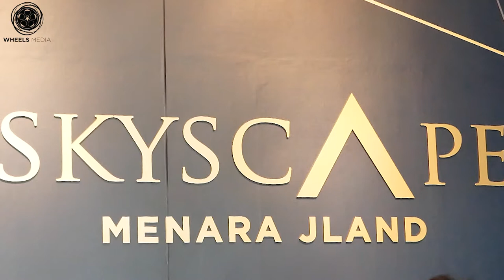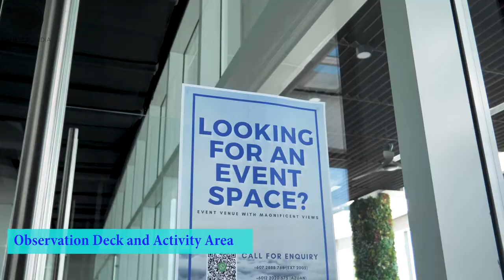Betterment Travel Vlog Teaser 3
Today we will bring you to the heart of Johor Bahru city Centre, the capital of Johor State, Menara JLand introduces the Skyscape with a spectacular view of Johor Bahru and Singapore from atop the magnificent Sky Bridge. The Sky Bridge is 149 meters above the ground and has a glass floor (definitely you will conquer your fear of heights). Come and let's enjoy the next episode of the Betterment Travel Vlog.